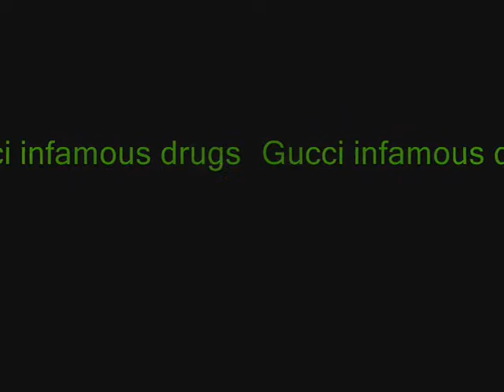COSTELLO - diosa de ebano